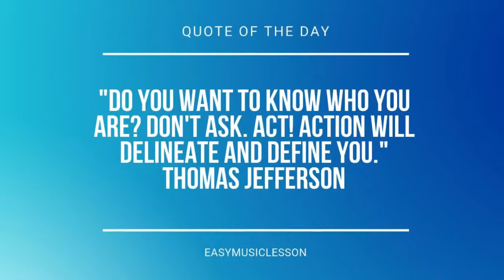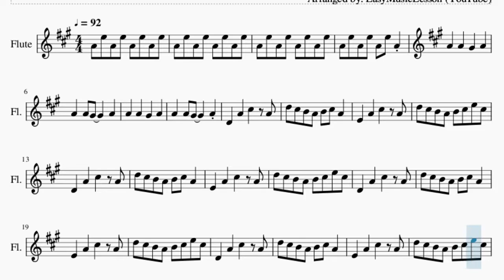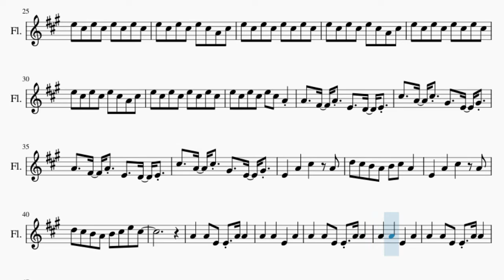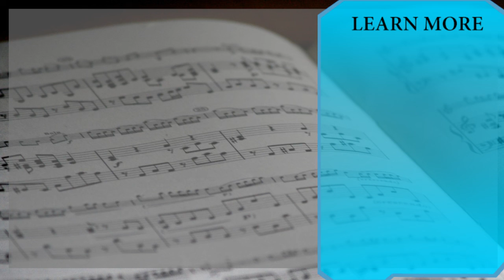Flute Sheet Music: How to play Main Theme (Outer Wilds) by Andrew Prahlow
Comment and let us know how the videos have helped you. It keeps us going! :)Here is a sheet music/tab video on the song Main Theme (Outer Wilds) by Andrew Prahlow on the flute. A flute sheet music arrangement which is transposed to notes that are easily played by flute, for the song Main Theme (Outer Wilds) by Andrew Prahlow.

EasyMusicLesson teaches you to play the your favorite instrument, through well-arranged sheet music so that you too can learn how to play Main Theme (Outer Wilds) by Andrew Prahlow on the flute as fast as you can. A flute sheet music with backing tracks to help your play the song better.

Chords of Flute arrangement:
A Maj   D Maj   E Maj   F# Min   E Maj   D Maj   E Maj   F# Min
E Maj   D Maj   E Maj   F# Min   E Maj   D Maj   E Maj   F# Min
E Maj   D Maj   E Maj   F# Min   E Maj   F# Min   D Maj   A Maj
E Maj   F# Min   D Maj   A Maj   E Maj   D Maj   A Maj   F# Min
E Maj   D Maj   A Maj

Melody notes of Flute:
A4 E5 A4 E5 A4 E5 A4 E5
A4 E5 A4 E5 A4 E5 A4
A4   A4   G#4   A4
D4   A4   C#5   A4
D5 C#5 B4 A4 B4 C#5 A4
E4   A4   C#5   A4
D5 C#5 B4 A4 B4 C#5 E5 C#5
E5 C#5 E5 C#5 E5 C#5 E5 C#5
E5 C#5 E5 C#5 E5 C#5 A4 C#5
E5 C#5 E5 C#5 E5 C#5 A4
A4   F#4 A4 E4   D4 E4
C#5   A4 C#5 G#4   E4 G#4
A4   A4 E4 E4 A4 A4
A4   A4   E4   A4
E4   A4   C#5
A4   A4   E4   A4 A4